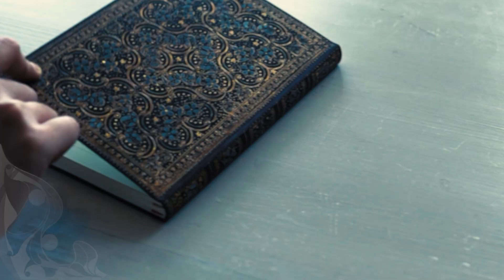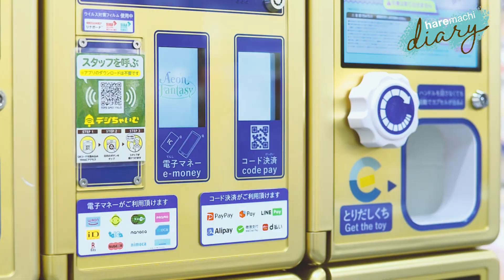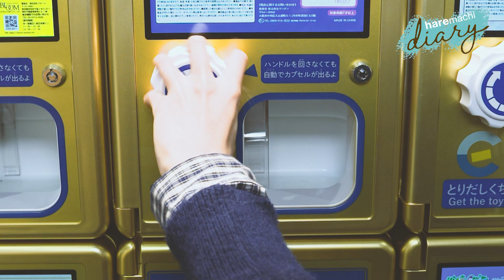【エンタメ】子供から大人まで夢中になれるカプセルトイ専門店 #37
～いつもトナリ合わせにあるといい～
イオンモール岡山で出会った素敵なアイテムが女性を彩ってゆく

今回のアイテムは・・・

　❥　TOYS SPOT PALO f岡山
リバーシブル　めんだこ  398円
天使の羽ヘアクリップ　333円

出演：    小西 彩香     中村 はな（haremachi　Girl）

協力： TOYS SPOT PALO f岡山（イオンモール岡山４階）